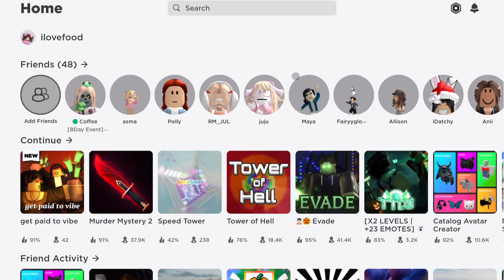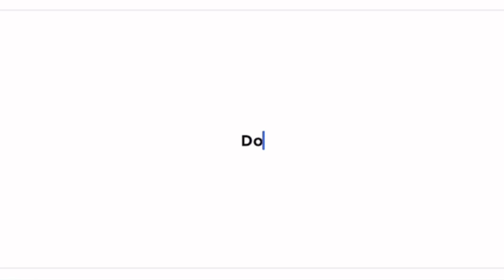OMG HOW TO GET FREE ROBUX!! *REAL 2023*